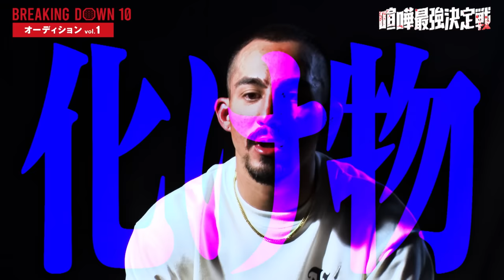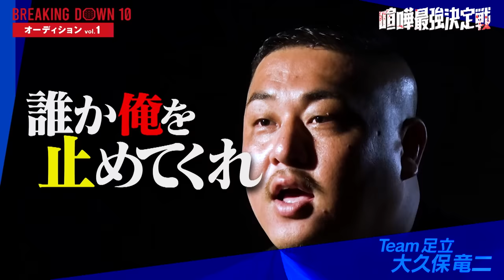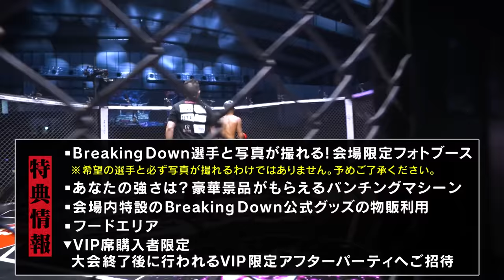Breaking Down10のオーディションvol.1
▼PPVチケットの購入はこちらから

▼会場観覧チケットの購入はこちらから

▼BreakingDown11オーディションの応募はこちらから